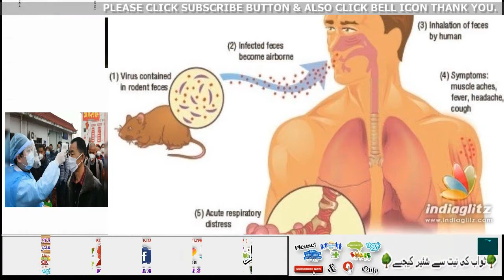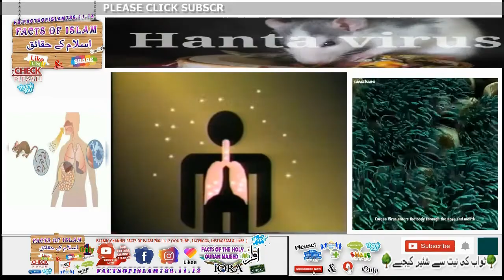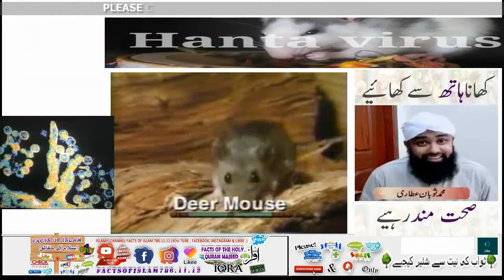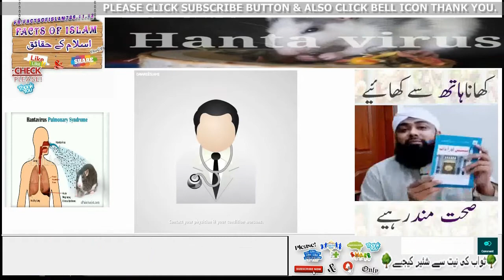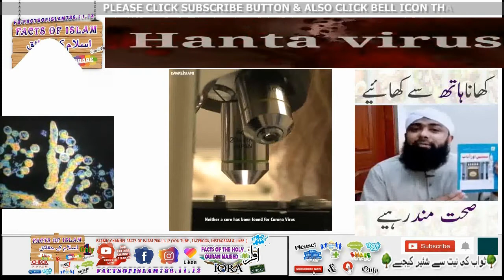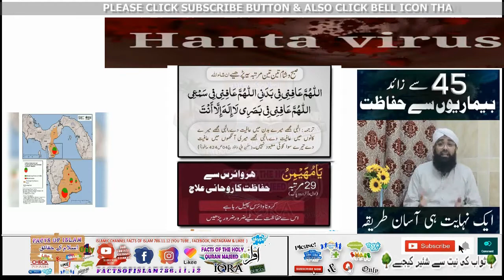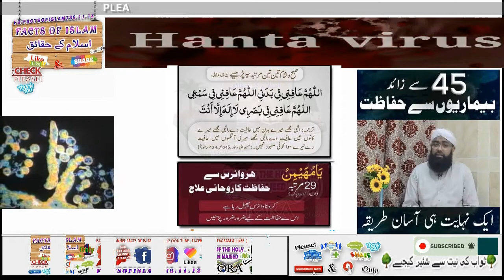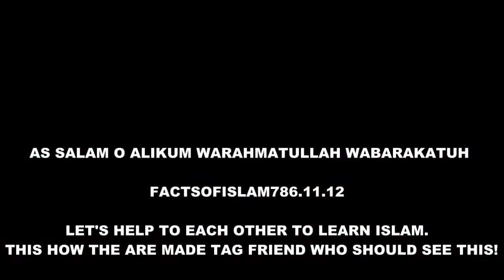Hantavirus - CDC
What are the first symptoms of hantavirus?
Early symptoms include fatigue, fever and muscle aches, especially in the large muscle groups—thighs, hips, back, and sometimes shoulders. These symptoms are universal. There may also be headaches, dizziness, chills, and abdominal problems, such as nausea, vomiting, diarrhea, and abdominal pain.
Search for: What are the first symptoms of hantavirus?

How dangerous is hantavirus?
Hantavirus Pulmonary Syndrome (HPS) is a severe, sometimes fatal, respiratory disease in humans caused by infection with hantaviruses. Anyone who comes into contact with rodents that carry hantaviruses is at risk of HPS. Rodent infestation in and around the home remains the primary risk for hantavirus exposure.

Do house mice carry hantavirus?
Only some kinds of mice and rats can give people hantaviruses that can cause HPS. ... However, not every deer mouse, white-footed mouse, rice rat, or cotton rat carries a hantavirus. Other rodents, such as house mice, roof rats, and Norway rats, have never been known to give people HPS.

Can you have a mild case of hantavirus?
Hantavirus infection can have no symptoms or cause mild to severe illness. Fever is the most common symptom in all three types of disease and lasts about 3-7 days. ... The time between being infected with hantavirus and developing symptoms is usually between one and five weeks.Jan 16, 2019

Is there a test for hantavirus?
Currently, there are no readily available tests to diagnose HPS or even hantavirus infection in the early stage of the infection or disease mainly because the early symptoms are so nonspecific and the disease of HPS so infrequent. There has been no pressing need or use for a test.Sep 11, 2018

How common is hantavirus in mice?
And even though 15-20 percent of deer mice are infected with hantavirus, Cobb explains, it's a rare disease for humans to contract, mostly because the virus dies shortly after contact with sunlight, and it can't spread from one person to another.Sep 3, 2012

MORE PIC QURAN SY ILAJ

PRINT, YOUR PICTURE & YOUR TEXT

  IF YOU WANT THEN SEND YOUR PICTURE & YOUR TEXT THANKS.

AAQPHOTOGRAPHY

Hantavirus - CDC Hantavirus_treatment Treatment Diagnosis.